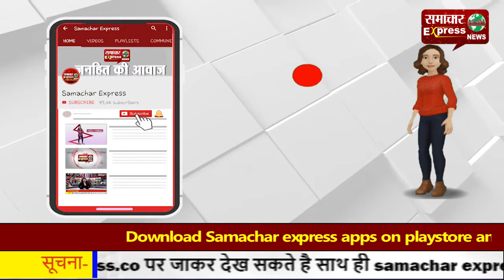पुणे में नवजात की हत्या की कोशिश, रोने की आवाज सुनकर आए किसानों ने बचाया